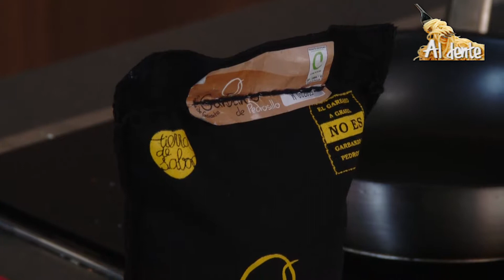MI PULPITO A LA GALLEGA RECETA GARBANZOS DE PEDROSILLO MG CON SOBRASADA IBÉRICA Y NÍSCALOS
MI PULPITO A LA GALLEGA RECETA
GARBANZOS DE PEDROSILLO MG CON SOBRASADA IBÉRICA Y NÍSCALOS

Ingredientes para 4 personas:
400 gr de garbanzos de Pedrosillo MG cocidos,
100 gr de sobrasada ibérica La Hoja del Carrasco,
1 cebolleta,
2 dientes de ajo,
2 cucharadas de aceite de oliva virgen extra,
1 cucharada de pimentón dulce,
una pizca de pimentón picante,
250 gr de níscalos.